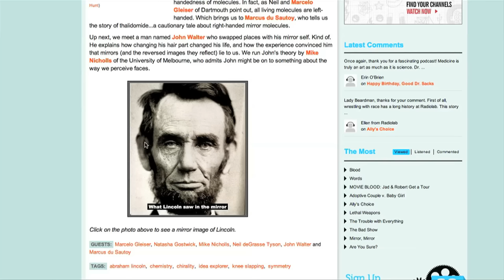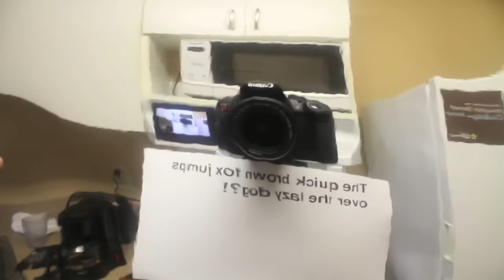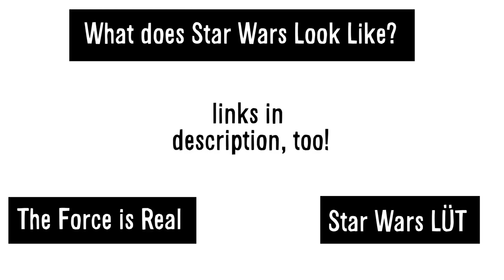INSIDE a Spherical Mirror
LINKS AND SOURCES BELOW